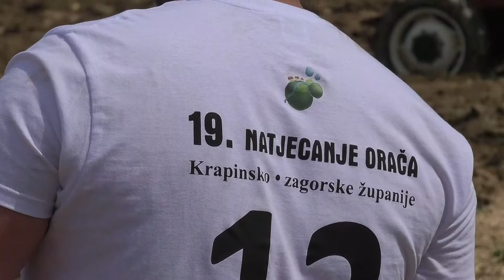19 Natjecanje orača Krapinsko – zagorske županije - Zagorje moje 29.04.24.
V Zlataru je održani natjecanje orača Krapinsko - zagorske županije... budite z nami lučite nas...